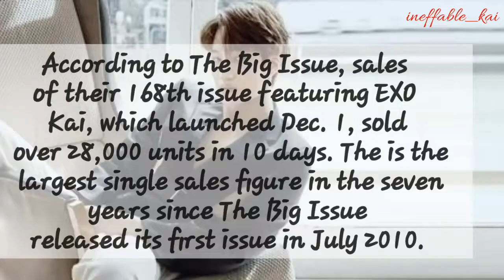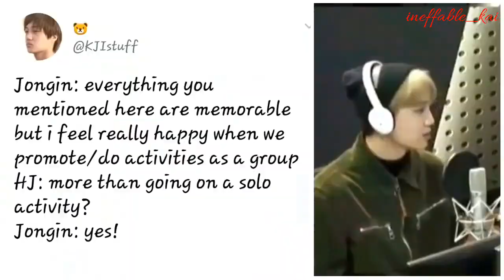Kai, an angel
For the angel who always makes us happy, here are some of the moments we always cherish. you have always been kind heart and loved everyone around you. Happy 25th birthday love

credits:
Song - Angel
Artist - Teen Top